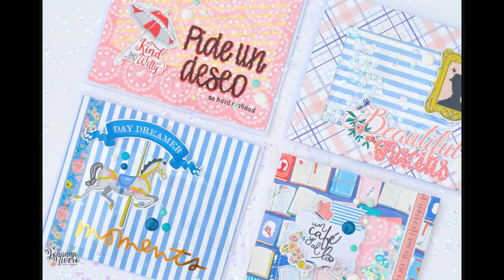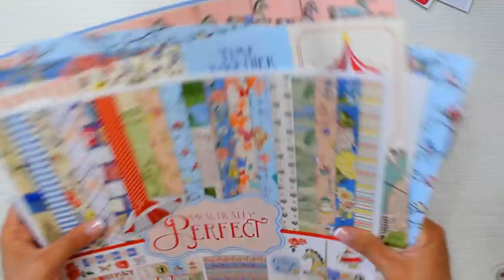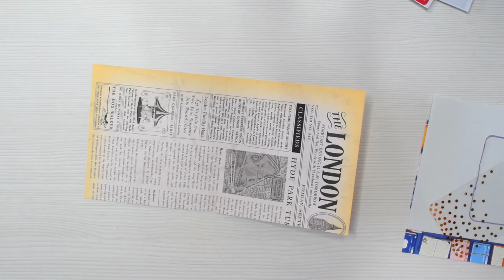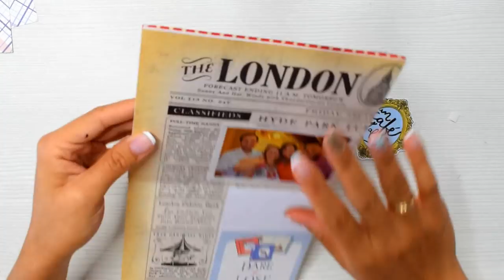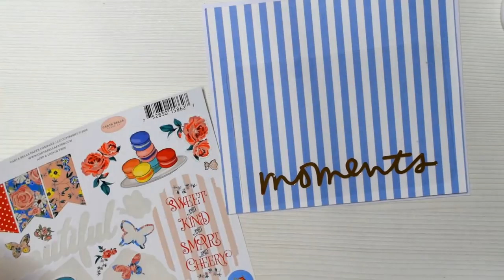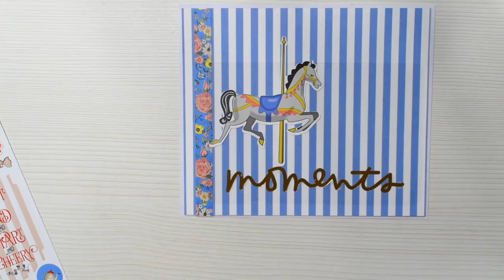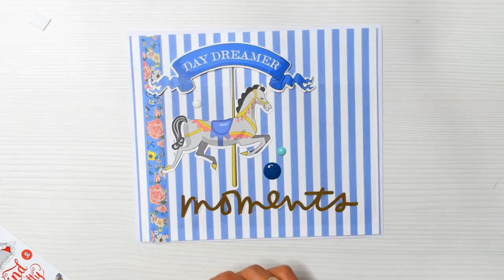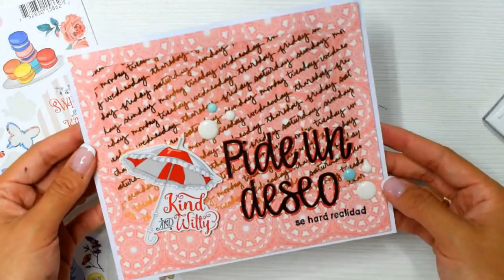4 Tarjetas 4 inspiraciones 4 amigas, Sellos y troqueles MICAELA FERRERO